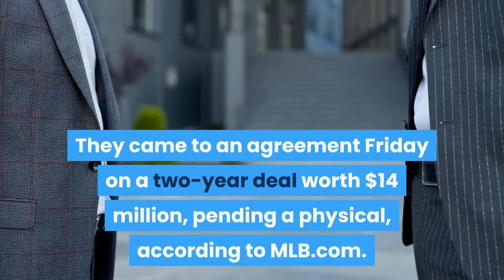Red Sox to sign RHP Garrett Richards 2BCF Kike Hernandez per reports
The Red Sox are taking a flier on another high-risk, high-reward starting pitcher in the Nathan Eovaldi mold. Garrett Richards, who has one of the game’s premier fastball and curveball spin rates but has made just 41 total starts since 2016, is on his way to Boston on a one-year deal worth $10 million pending a physical, according to ESPN. The deal reportedly includes another $10 million option for 2022, which would be in line with the Red Sox’ desire to only sign players who can provide surplus value not just in 2021, but beyond. Richards was the Angels’ first-round pick in 2009 and looked like a potential ace after winning 28 total games in 2014 and 2015. But injuries derailed his career from there. It was at Fenway Park in 2014 that he sustained a torn patella tendon in his left knee after falling while trying to cover first base on an infield hit by Brock Holt. Richards then tore a ligament in his throwing elbow in 2016, suffered a biceps strain in his throwing arm in 2017 and underwent Tommy John surgery in 2018. Richards signed with the Padres after the surgery and made three starts at the end of 2019 and 10 starts in 2020, combining to throw just 60 innings with a 4.65 ERA in that span. Decimated by left-handed hitters to the tune of a .296 average and .853 OPS, Richards was moved to the bullpen at the end of the 2020 season and stayed there throughout the Padres’ postseason run. He held righties to a .189 average and .589 OPS, making him a candidate for the bullpen if it doesn’t work out for him as a starter. With a fastball that sits in the high-90s and a biting curve, Richards has the kind of stuff that should make manager Alex Cora very excited to work with him. But with the Red Sox already having an oft-injured starter with elite stuff in Eovaldi, Chris Sale still recovering from Tommy John surgery and Eduardo Rodriguez dealing with the unknowns of myocarditis, the starting rotation is full of injury risks. This group is now as questionable as it is talented, with elite stuff No. 1 through No. 4 and guys like Tanner Houck, Martin Perez and Matt Andriese ready to fill the gaps in the back end of the rotation, while Bryan Mata, Nick Pivetta and Connor Seabold could help out at some point this season as well. Sox also add HernandezKike Hernandez, the energetic utility man who won a World Series with the Dodgers last October, is joining the Red Sox. They came to an agreement Friday on a two-year deal worth $14 million, pending a physical, according to MLB.com. Hernandez doesn’t come with a lot of power in his game, but he hits the ball hard, plays with flair, can handle every position on the diamond and is a seasoned veteran in the postseason. The 29-year-old has plenty of ties to Boston, too. He was managed by Cora when he played for Puerto Rico in the World Baseball Classic and was teammates with Alex Verdugo when Verdugo was with the Dodgers two years ago. He was also teammates with Mookie Betts last year.